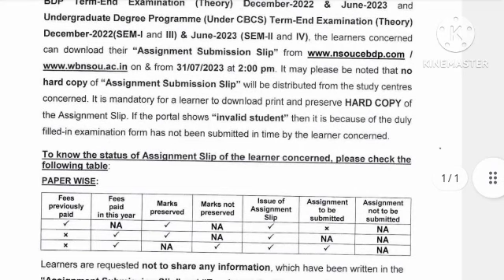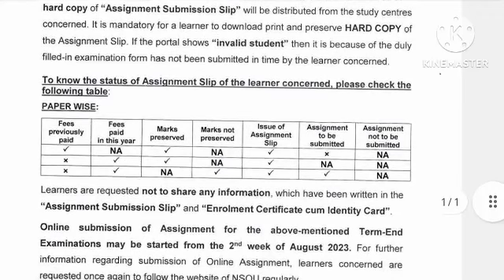NSOU UG Assignment Update 2023: NSOU BDP Assignment Update 2023: UG BDP ASSIGNMENT SLIP DOWNLOAD